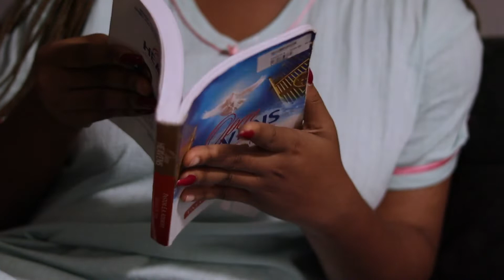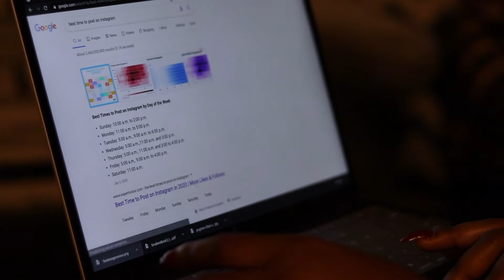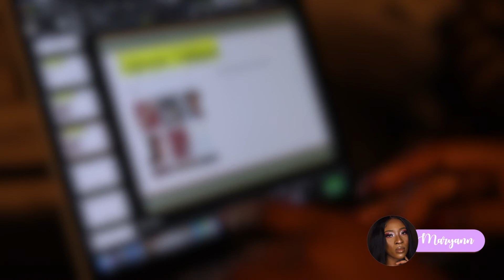Productive Morning Routine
Hi everyone!

Hope you are staying safe this period. Please be careful. Enjoy my morning routine.

CAMERA:
○ Camera bundle (creator kit)
○ Camera and kit lens only

LENS:
○ Canon 50MM F1.8 Lens

AUDIO:
○ Rode Video Mic
○ Lav Mic 1
○ Lav Mic 2

CAMERA CLEANING KIT:
○ Camera cleaning kit

CAMERA BAG:
○ Camera bag

LIGHTING
○ Neewer Ringlight
○ Neewer Softboxes: 4 bulbs per softbox or 1 bulb per soft box

○ Memory cards
○ Hard drive

BATTERY
○ AC Battery adapter
○ Long USB cord

BACKGROUND
○ Baby breath artificial flowers
○ Artificial orchid flowers

FAQ
What camera do you use?
Canon 250D and iPhone X

Final Cut Pro on my MacBook Pro and Videoleap on my iPhone X

M A R Y A N N
My name is Maryann Okonkwo. I am a Lagos based Makeup artist, Beauty Influencer and content creator. I make beauty review videos and lifestyle vlogs (Lagos vlogs).

Comment ‘Queen’ if you read to the end.